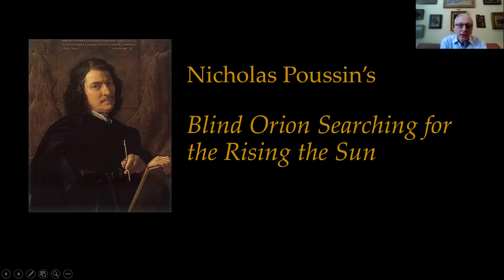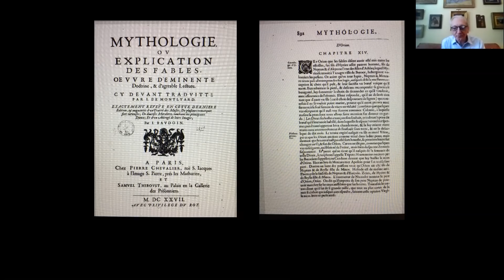Nicolas Poussin's Blind Orion Searching for the Rising Sun, 1658 | Insider Insights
Consider one of the masterpieces of The Met collection, a painting by Nicolas Poussin, as a Met curator reflects on its meaning and shares new perspectives given the experience of our current moment.

Featured Artwork:

Nicolas Poussin (French, 1594–1665). Blind Orion Searching for the Rising Sun, 1658. Oil on canvas, 46 7/8 x 72 in. (119.1 x 182.9 cm).The Metropolitan Museum of Art, New York, Fletcher Fund, 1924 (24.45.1)